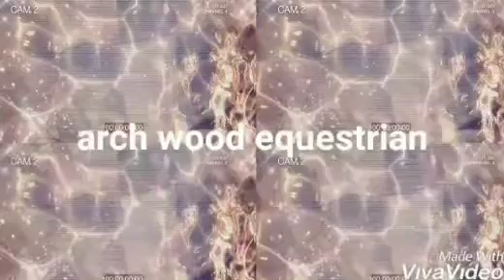new intro! (please read the description)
if you would like a intro this is the form!
channel name
what song (not copyrighted)
and what would u like on it (like you and your animal's or you riding a horse!)
well thats it bye my lovley arch woods mwah😘
also look out for river land episode 5 coming soon!
credit to original artist of the music